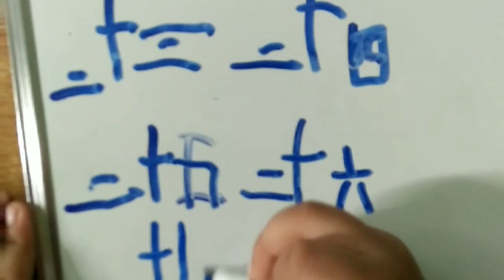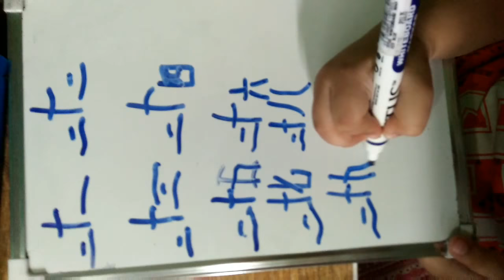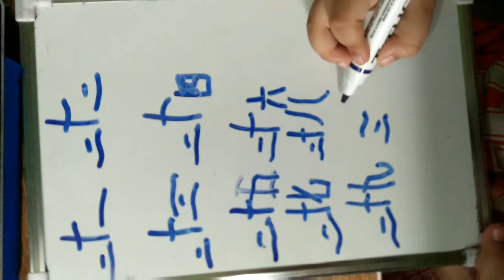WRITING CHINESE NUMBERS